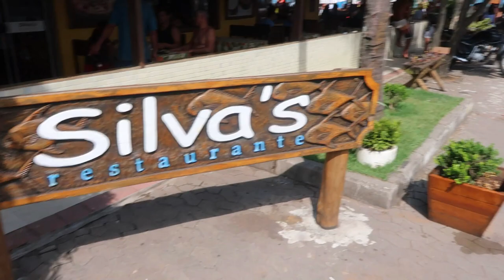CONHECEMOS UM RESTAURANTE COM BALANÇO NA PRAIA, SKINCARE, JANTAR COM AMIGOS, ETC - Thamyê Baseggio